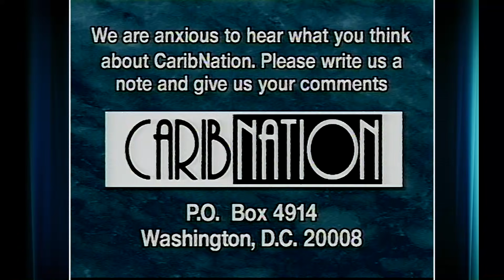The Caribbean East Indians, Part 2 of 2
The “East Indians” of the Caribbean and Caribbean rim countries are the descendants of immigrants from the Indian sub-continent. Despite their name they are no relation to the indigenous aboriginal “Indians” who inhabit or formerly inhabited the area. The East Indians are, along with Black Afro-Caribbeans (“West Indians”), one of the two major ethnic groups in Trinidad and Tobago, Guyana and Suriname. There are also East Indian communities in Jamaica (one estimate for 1980 gives the East Indian population as 50,000), Grenada and the French islands of Martinique and Guadeloupe.

Indians were first brought to the Caribbean from the mid-1840s to work on white-owned sugar plantations as indentured labour to replace newly freed African slaves. The majority of immigrants were young men; later disturbances on the plantations forced the authorities to try and correct the imbalance. Indenture was usually for five years and the labourer was subject to restricting and paternalistic regulations which were sometimes described as “a new system of slavery”. After an initial number of years it was possible for the labourer to return to India but since many were offered land in order to entice them to stay near the estates, most stayed in their new country.

The racial tensions and stereotypes of later years were formed during the colonial period. Indians worked for less than Africans and were regarded as cheap and malleable labour. There were differences of culture between the Hindu and Muslim Indians and the Christian Africans. While the Africans, who were more likely to be literate in English, filled the jobs in the urban and commercial sectors, Indians were most likely to remain labourers and small farmers.